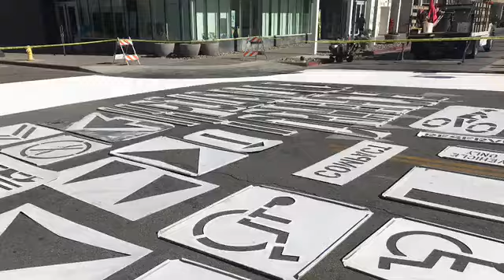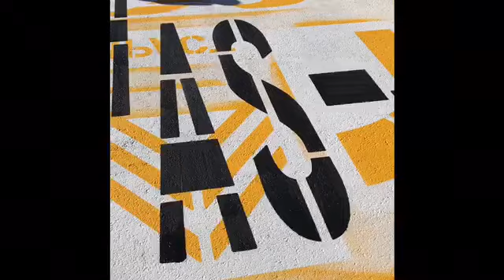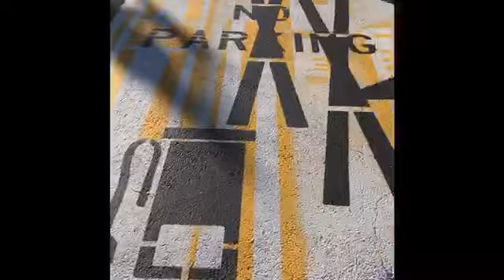How to paint a crosswalk in 3 days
@theartofchase // The crosswalks were painted over the course of 3 days using the City’s roadmarking tools, traffic paint and equipment. I only designed a portion of a section in advance and trusted my ability to ‘play jazz’ with all the giant stencils of symbols and letters while on-site. My mission was to achieve a balance as far as ‘weight’ and color goes, but also to find patterns and new symbols along the way through configuration. Hope u guys dig it! Big shout out to the city workers who assisted me: Chris, Dave and Gary!

Painted for the City of Lancaster in collaboration with the Museum of Art and History, curated by Museum Manager Andi Compognone ( @acprojects ). @moahlancaster @cityoflancasterca